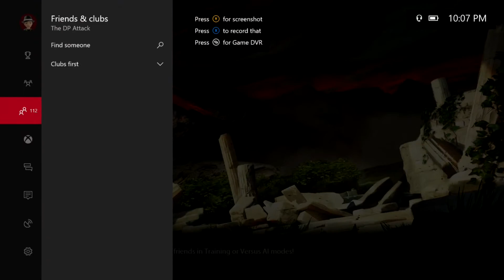1st Commentary Smite Joust Triple Kill Anubis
Xbox One Gamertag: The DP Attack
BTC: 1NMaRqTYd32Mg93tY7g1yzZFuST6BaurJ8
LTC: LSeaVvwCxwuHVN3y5uHhKTaYBP4YwL72Sv
ETH: 0xf4148e4002d265a6b111741f8050e7682b029798